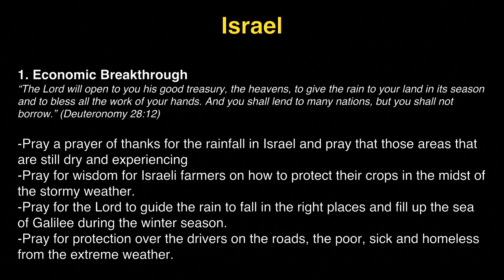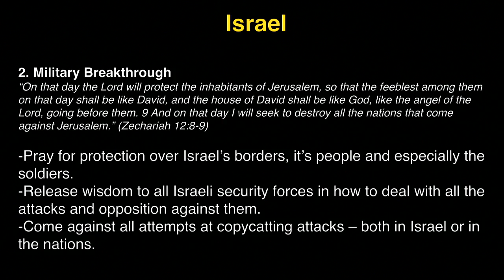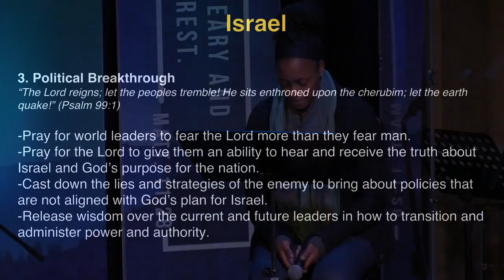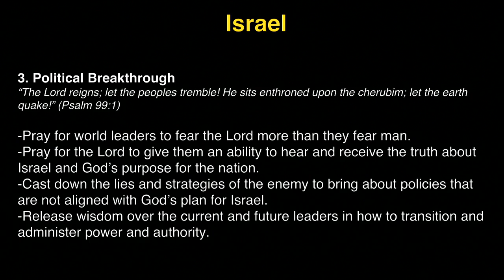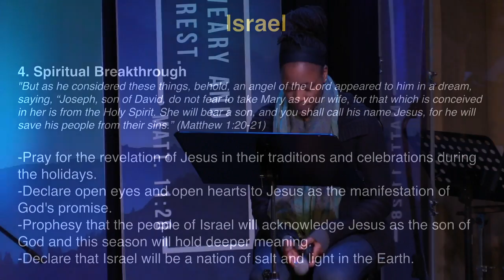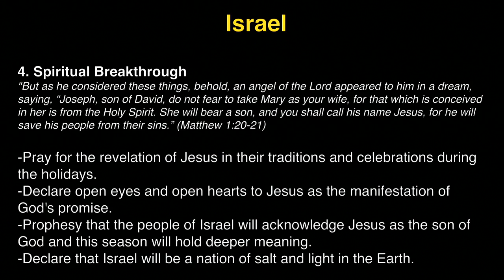K1 Prayer (R, 12/22/2016) by Susy Park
Team: Susy Park (praise leader, keyboard), Delia Nugent (prayer leader), Tammi Wenzig (vocal).

- Videostream Production Team: Michelle Kwak & Kristen Hendricks.